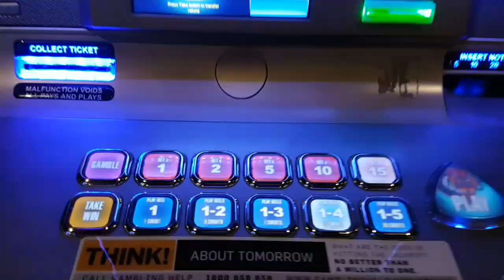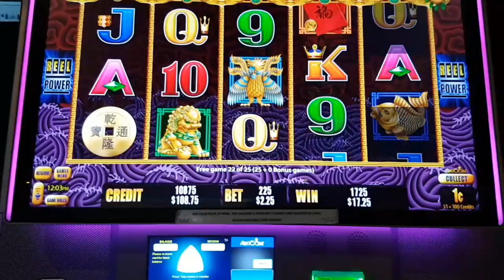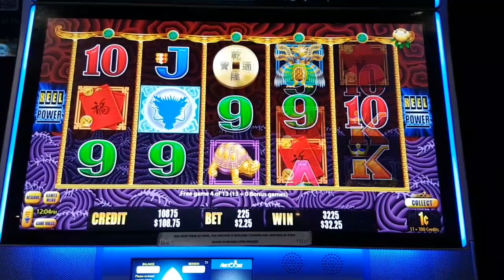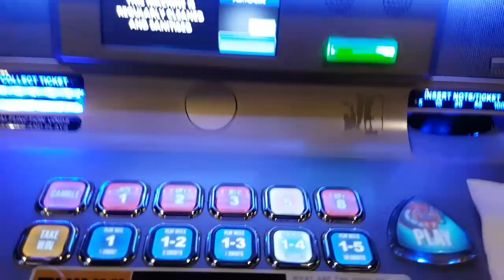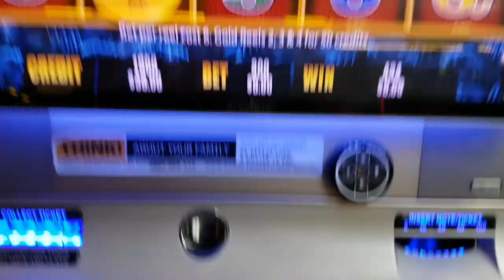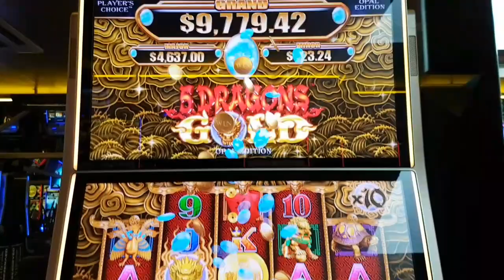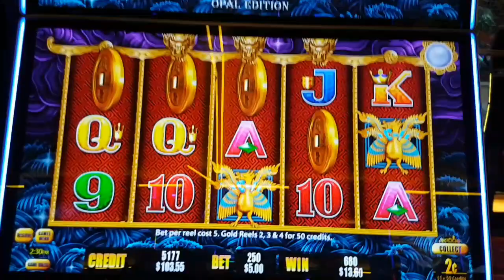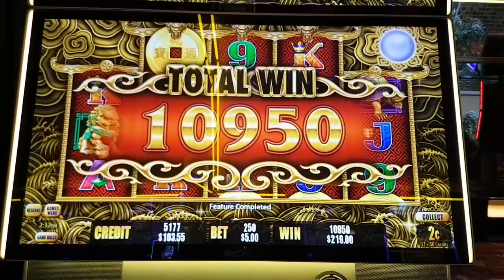5🐉Dragons🐉Deluxe & 5🐉Dragons🐉Gold🤔Will I Ever Learn to Pick Right🤔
Do you ever have days that your picking just refuses to work?😺😺
Aussie Pokies Fun😺🍹😺
5 Dragons Deluxe, Recorded August 17th 2020 @ Bella Vista Hotel, Sydney Australia🍺😺🍺
5 Dragons Gold Recorded @ Tollgate Hotel, North Parramatta, Sydney Australia🍹😺🍹